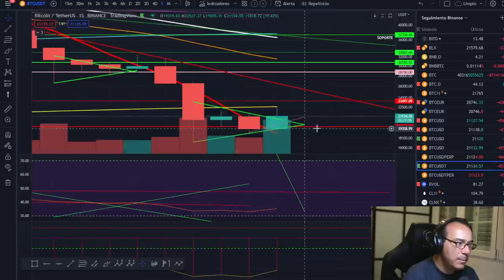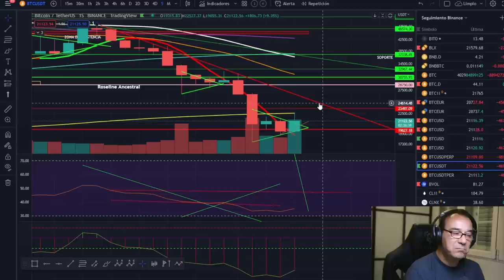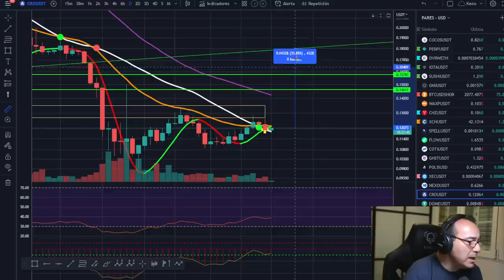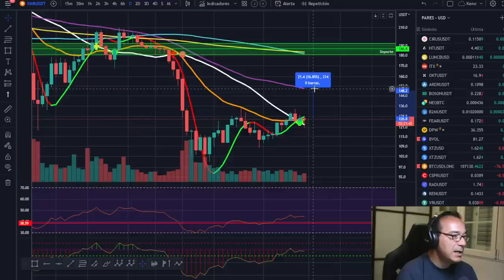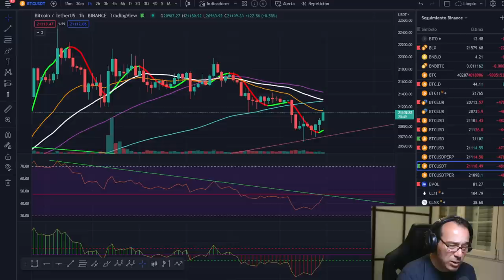🚀 BITCOIN 🥇¿CARDANO?💵💵💵 ¡OJO A ESTOS CIERRES!😤 ¿NOS DEJARÁN RESPIRAR?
🚀 BITCOIN 🥇¡OJO A ESTOS CIERRES!😤 ¿NOS DEJARÁN RESPIRAR?
🚀 BITCOIN 🥇¡OJO A ESTOS CIERRES!😤 CARDANA ADA ¿NOS DEJARÁN RESPIRAR?